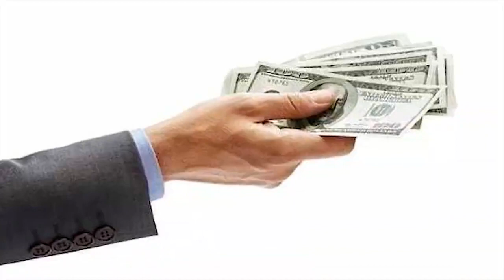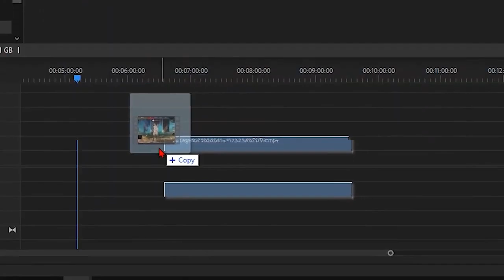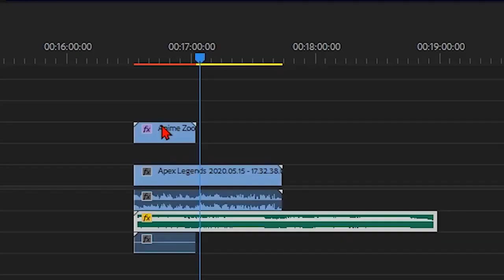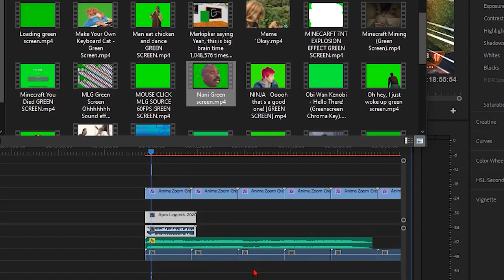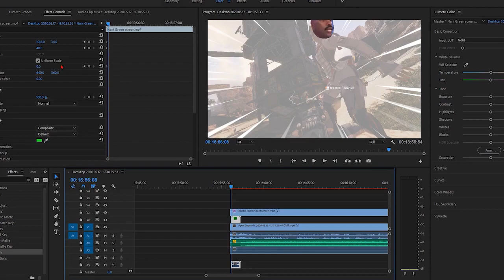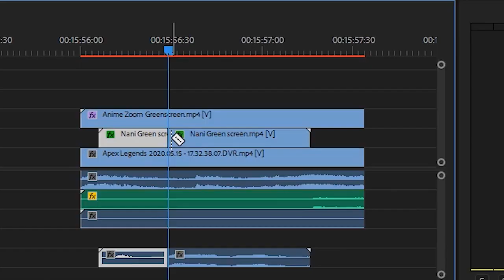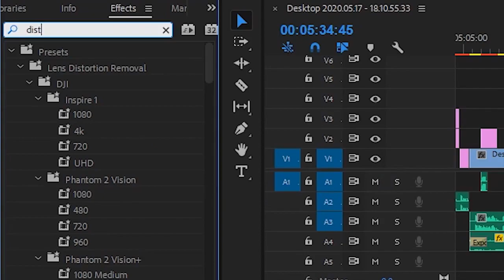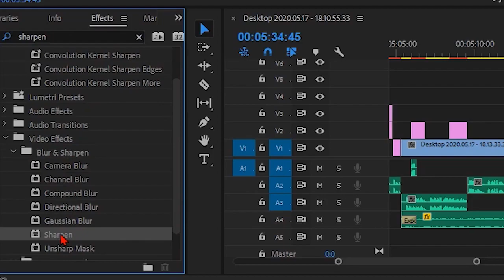آموزش ادیت گیمینگ ویدیو با کامپیوتر 🎮⏲ How To Edit Gaming Meme Videos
🚨 لطفا ویدیورو تا انتها نگاه کنین 🚨

⭕ لایک و کامنت و سابسکرایب کردن کانال+زدن زنگوله یادتون نره 💙

💙بچه ها! خیلیاتون میایین تو اینستا و میگین چجوری انقد خفن ادیت میزنی و چجوری مثل تو ادیت بزنیم! کافیه یکم در مورد پریمیر بدونید و این ویدیو رو نگاه کنید تا ادیت از صفر تا صد برسه💙
💙 تو این کانال سعی میکنیم آموزش (Tutorials) و بازی (playthrough) همچنین گیم پلی (Game play) و لتس پلی (Lets play) و ری اکت (reacton) و چلنج ها و چالش های مختلف (challenges) رو بریم و انجام بدیم تا شما لذت ببرین 💙
💩خب بریم ک اموزش ادیت گیم پلی و آموزش ادیت ویدیو با کامپیوتر و آموزش ادیت ویدیو با پریمیر در کامپیوتر و اینم بگم چگونه ادیتور حرفه ای شویم و تمام 💩